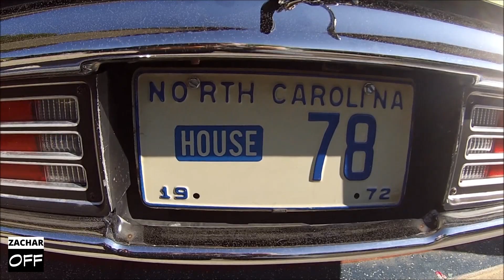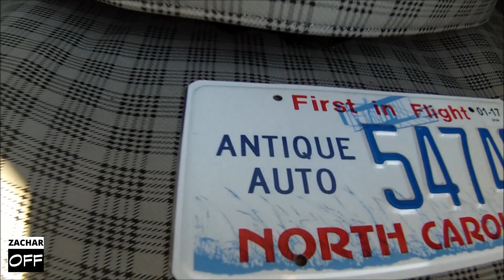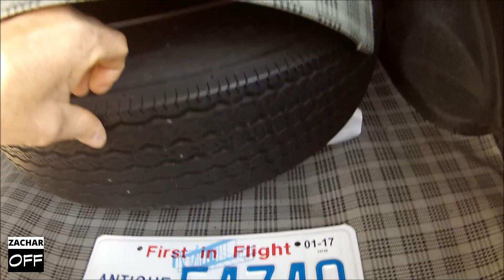Mercury Cougar - Wasze auta - Test #19 - Piotr (Truckerhiob)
Najtańsze OC +150 zł cashback

↓↓ Więcej Informacji ↓↓
Piotr (Truckerhiob) opowiada o swoim kolejnym aucie. Tym razem jest to niezwykle ciekawy Mercury Cougar.